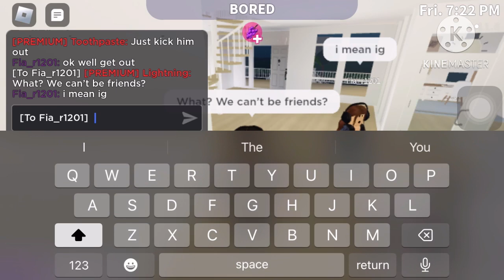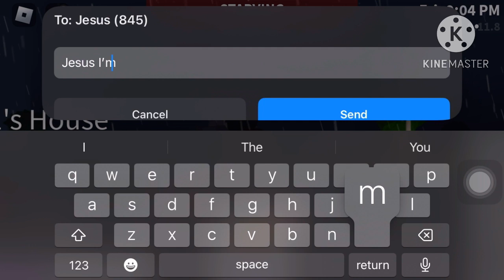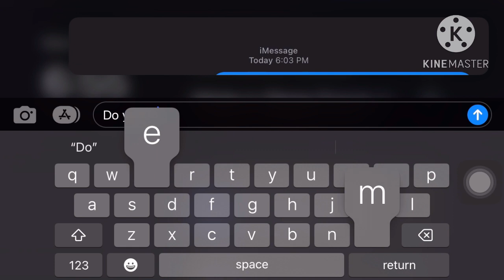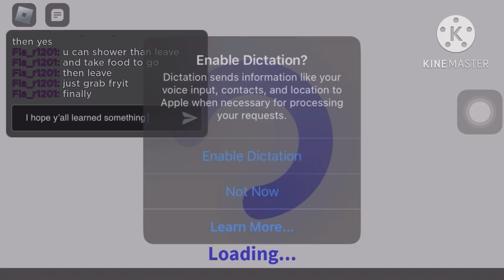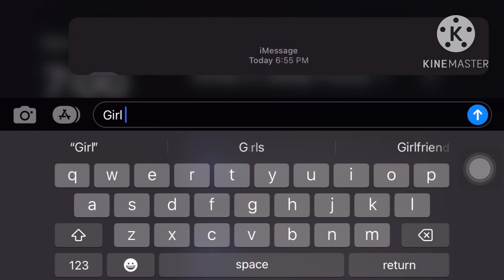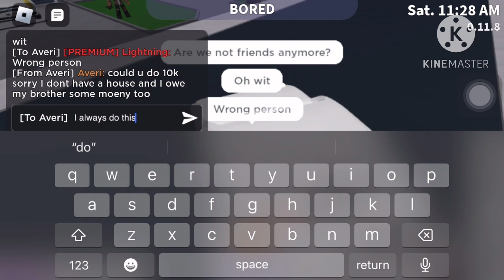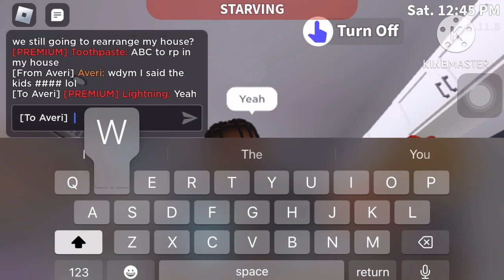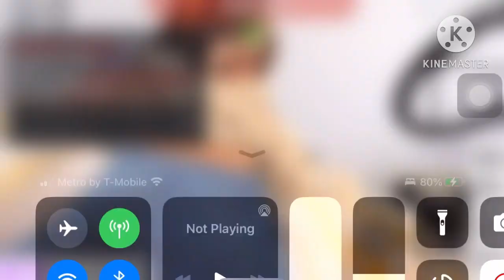Controversial Drama: Lightning with Fia and Kenny (ft. Averi)